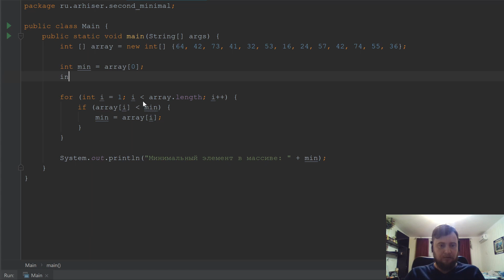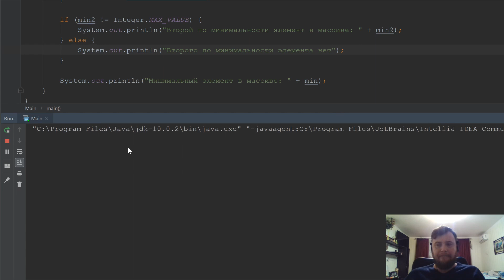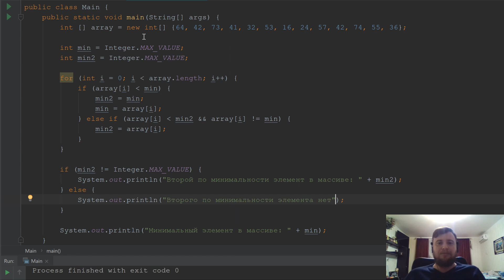Java. Поиск второго по минимальности элемента в массиве.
Данное видео показывает, как написать алгоритм поиска второго по минимальности элемента в массиве на языке программирования Java.